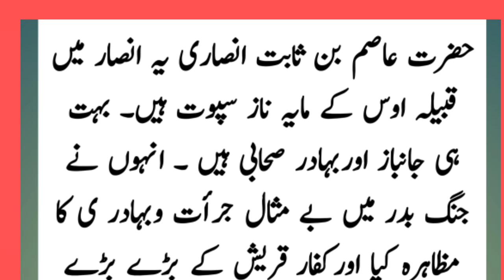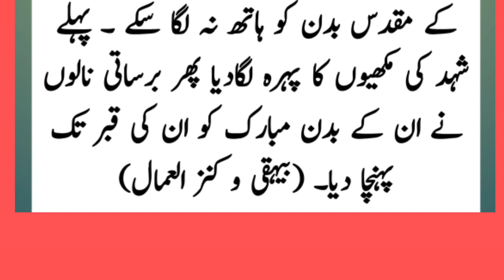Hazrat Asim ibn Thabit life history - Asim ibn Thabit biography - Asim ibn Thabit ki mayat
Hazrat Asim ibn Thabit life history
Asim ibn Thabit biography
Asim ibn Thabit ki mayat